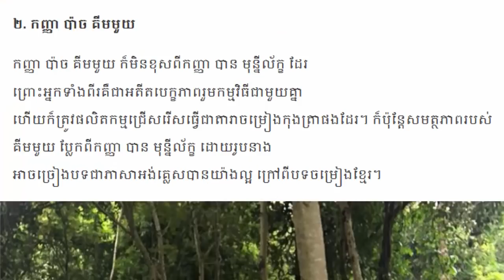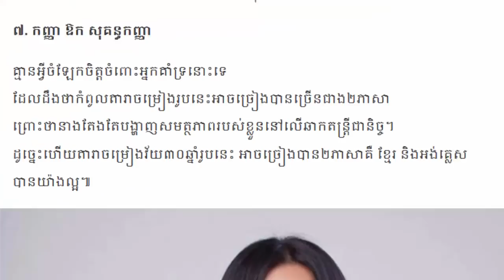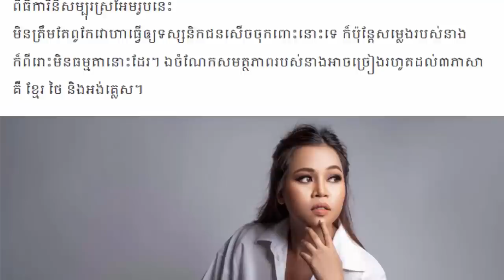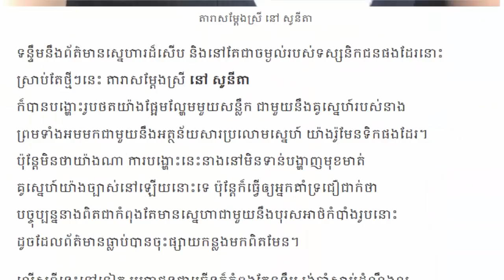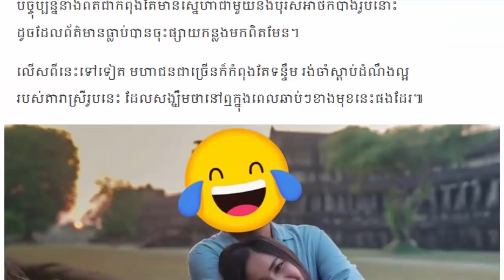មកមើលជាសភាព របស់យូ ឌីស្កូ ក្រោយវះកាត់នៅឥណ្ឌារួចរាល់